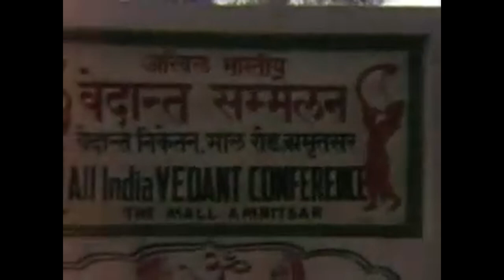"Skyscraper vs Soul Civilization" Srila Prabhupada's Lecture on March 1968 in San Francisco, USA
"Skyscraper vs Soul Civilization"
His Divine Grace A.C. Bhaktivedanta Swami Prabhupada's Lecture on "Skyscraper vs Soul Civilization" on March 1968 in San Francisco, USA